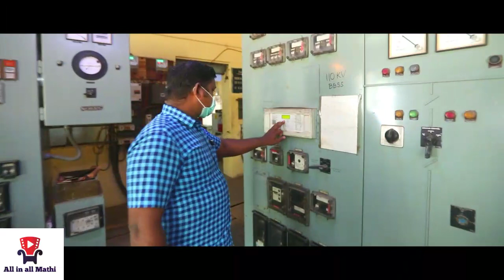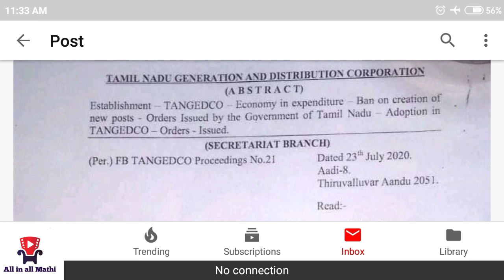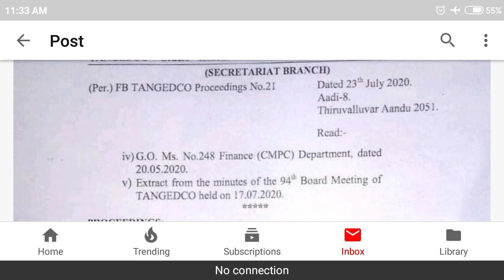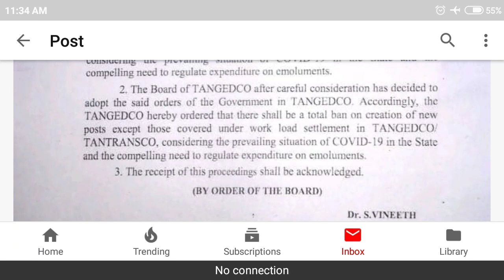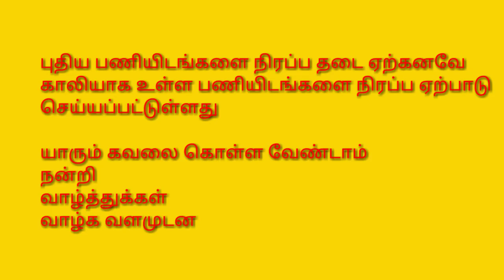TNEB NEW G.O || TNEB புதிய பணியிடங்களை உருவாக்க தடை ஏற்கனவே உள்ள காலி பணியிடங்களை நிரப்பலாம்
தமிழ்நாடு மின்சார வாரியத்தில் புதிய பணியிடங்களை உருவாக்க தடை
ஏற்கனவே உள்ள காலி பணியிடங்களை  நிரப்பலாம்...
all in all Mathi#

✍️Direct Recruitment of Assistant Engineer ( Electrical/Mechanical/Civil)
NOTIFICATION: